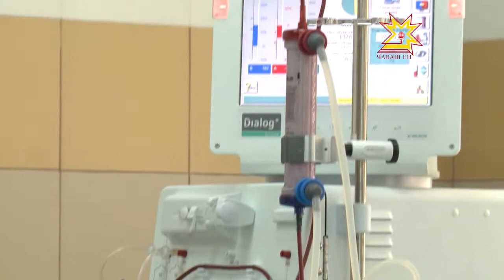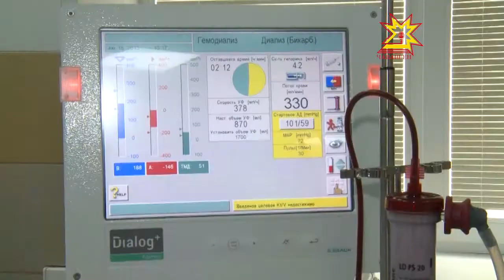Гемодиализ центрĕ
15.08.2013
Сывлăх пулсан - пурте пулать, ыттине туянăпăр теççĕ Халăхра. Чăн сăмахăн суйи çук. Шел те, çакна йышăнмаллах - юлашки вăхăтра пÿре чирĕпе аптракансен йышĕ ÿссе пырать. Ку шутра Чăваш Енре те. Унччен çак чиртен Республика больницинчи гемодиализпа донор пÿрин трансплатацийĕн уйрăмĕнче сипленĕ. Паян Шупашкарта Би Браун амбулатори диализĕн ятарлă центрĕ уçăлчĕ.